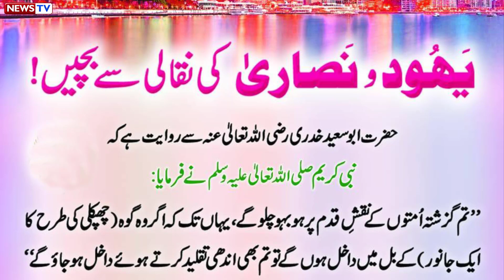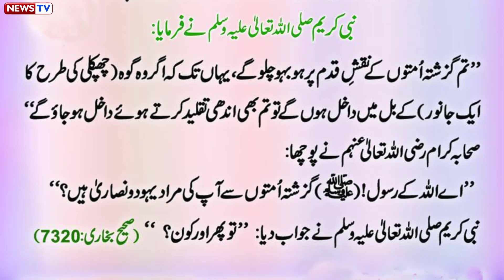yahood o nasari ki nakaali se bachchen Nabi karim S.A.W Ka Farman hadees nabvi in urdu daily hadees